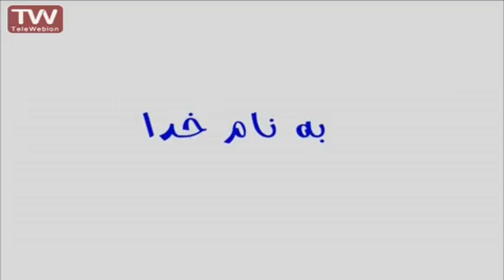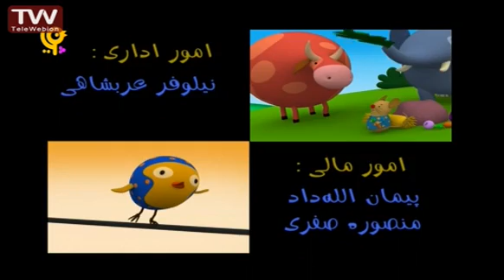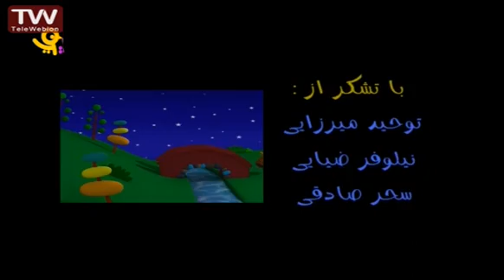ماجراهای قصه به قصه کلاغ پرید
فیلم نامه این کارتون بر اساس مجموعه داستان‌های کودکان نوشتۀ افسانه شعبان‌نژاد نگاشته شده‌اند. قصه‌های آشنایی که در ادبيات عاميانۀ ما سينه به سينه نقل شده و سپس سوژۀ کار داستان نويسان و فیلمنامه نویسان شده‌اند. دم دراز گوش دراز، بچه سنگی، تربچه و نخودچی، دختر کدوتنبل، خورشید خانم کجایی، هزارپا غوله، یک دانه بادام، یک کاسه آش و چندین قصۀ دیگر که در آنها مفاهيمی همچون مهربانی، همدلی، زود قضاوت نکردن، بدگويی نکردن، سعی و تلاش، حسودی نکردن، حسرت نخوردن و مهمتر از همه، هميشه شاکر بودن به ما توصیه می‌شود.
لیست پخش های بیشتر:
کارتون بالا رودی ها پایین رودی ها سبیل خان دربرابر توپوزقلی میرزا
این چیه؟

This video is under CC licence
Author: iribtv